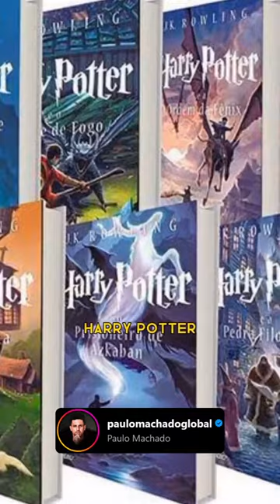não pare sua fase não determina o seu destino!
siga @PAULOMACHADOGLOBAL no instagram